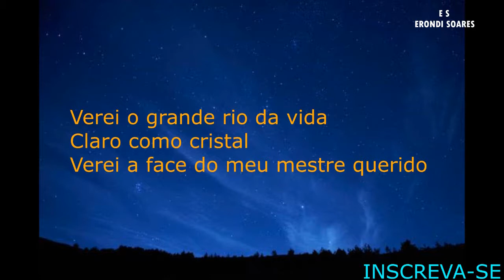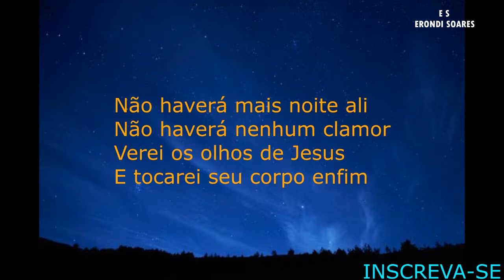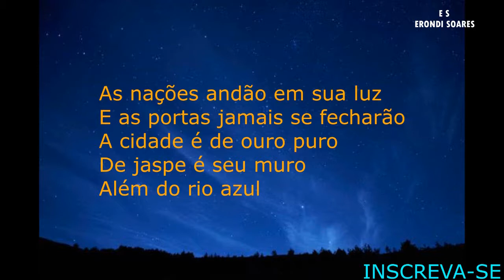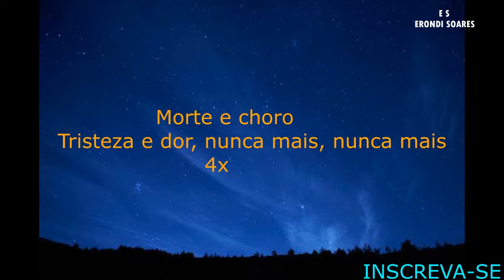Playback - Além Do Rio Azul Versão Amanda Wanessa Tom Masculino / Feminino